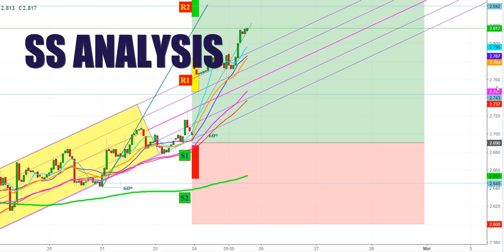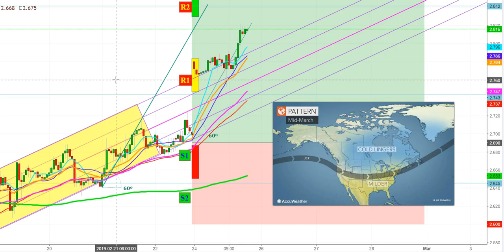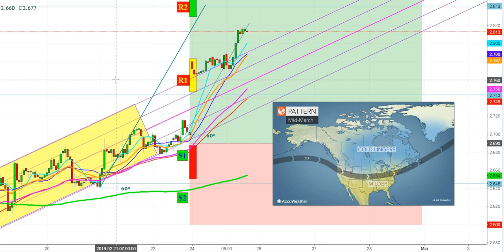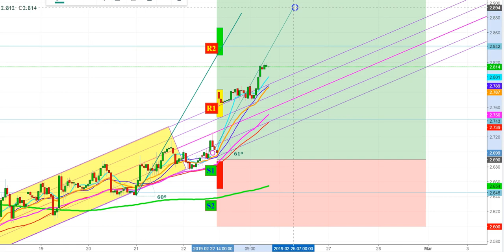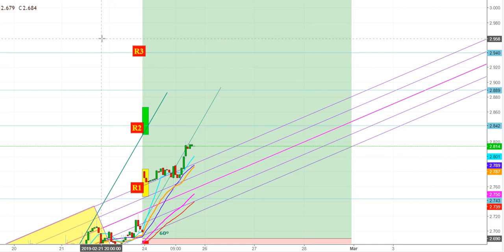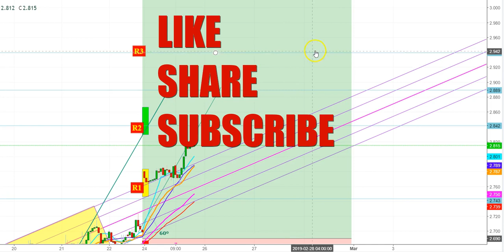Natural Gas Futures Technical Analysis With Sixty Degree Moves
This video describe in-depth analysis Of Sixty-Degree Moves Of Natural Gas futures to predict the Expected Trading Zones For The Week Of February  26th, 2019.  You are advised to consult a Certified Financial Analyst before creating a position in Natural Gas futures.

1. This content is for information and educational purposes only and should not be considered as an investment advice or an investment recommendation. Past performance is not an indication of future results. All trading carries risk. Only risk capital be involved which you are prepared to lose.

2. Remember, YOU push the buy button and the sell button. Investors are always reminded that before making any investment, you should do your own proper due diligence on any name directly or indirectly mentioned in this article. Investors should also consider seeking advice from an investment and/or tax professional before making any investment decisions. Any material in this analysis should be considered general information, and not relied on as a formal investment recommendation.